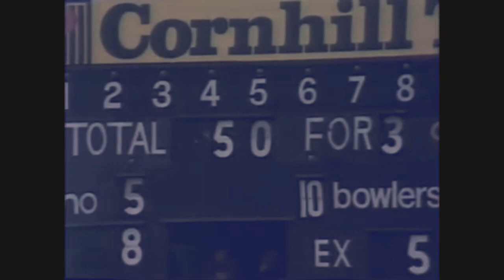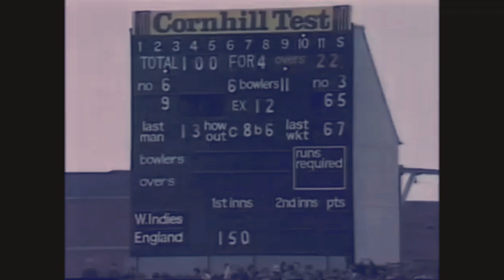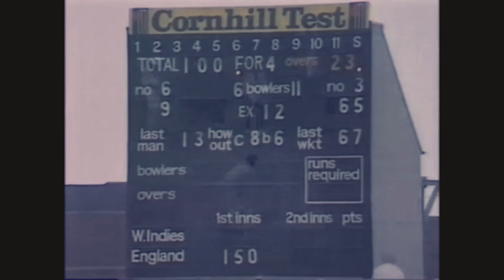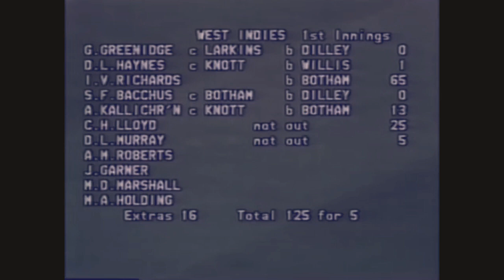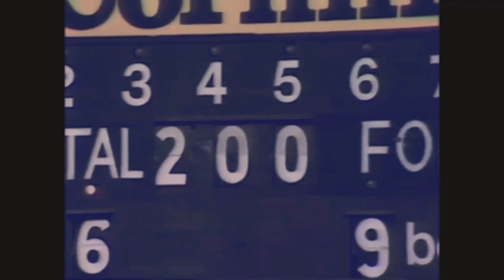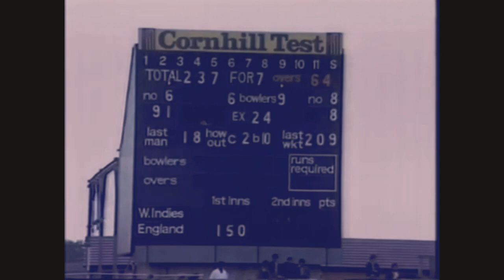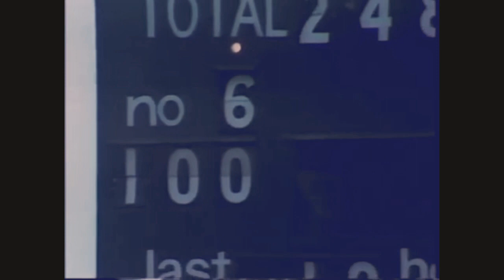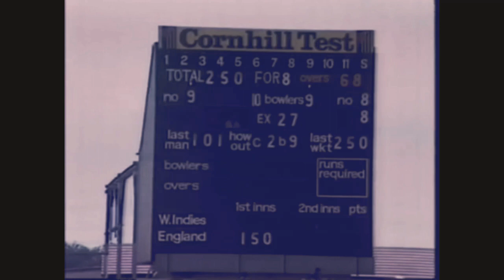1980 3rd Test England v West Indies - West Indies 1st Innings